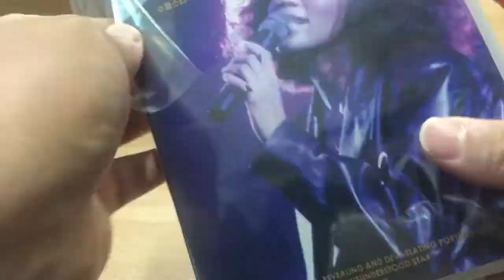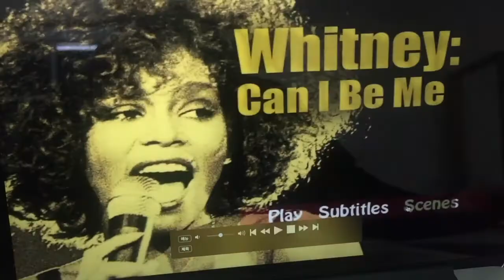Whitney Houston - Can I Be Me DVD Unboxing